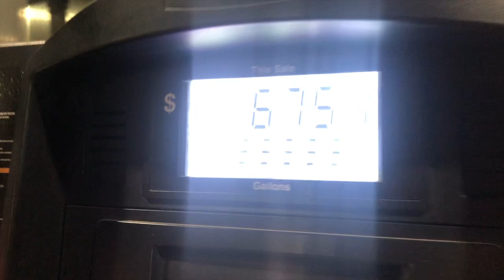Keeping Up With the Argetas - Vlog #2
This is our second video, hope you enjoy it! Leave a topic for our next video in the comments! (: